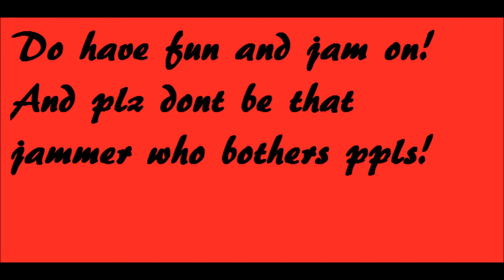What to do and Dont Do on Animal Jam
For real dont do this it gets on my nerves!
Snow day for me jammers!